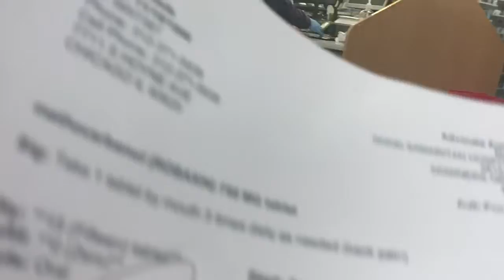I got into a bad car accident 🤦🏽🤦🏽🏥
The car t-boned my side of the car as I was in the passenger seat. Just thank god Everyone is ok. Worse part about it for me is my neck is super stiff from whiplash and headache. Part 2 coming soon!

Social media’s